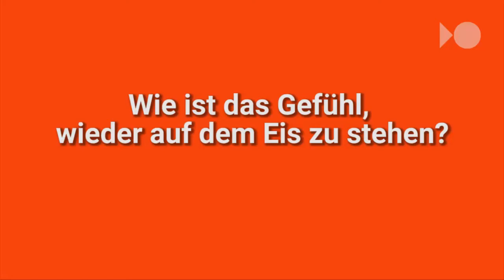EHC-Freiburg-Stürmer Chris Billich: „110 Prozent“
Nach einer langen Verletzungspause ist Chris Billich wieder da. Wie der Stürmer des EHC Freiburg sich fühlt und wie fit er ist, im Video
badische-zeitung